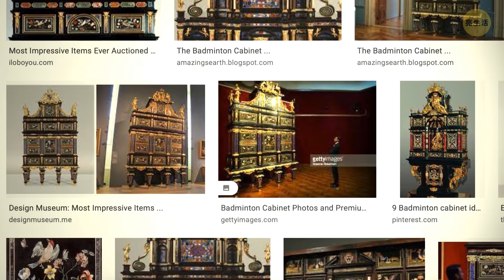17個絕對讓你疑惑不已的有錢人習慣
你有多少次想過，“如果我有數十億美元，我會買些什麼呢?”恩，當你有很多錢卻不知道該怎麼花的時候，不妨參考以下最知名的億萬富翁們會做的事情吧!比如伊隆·馬斯克的超級跑車、印度的摩天大樓屋，甚至是自己的全新鐵達尼號!